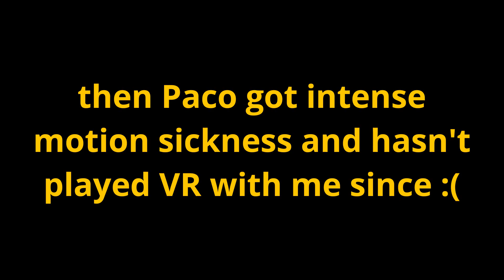Playing a bunch of games - Part 3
last episode of playing random games :v